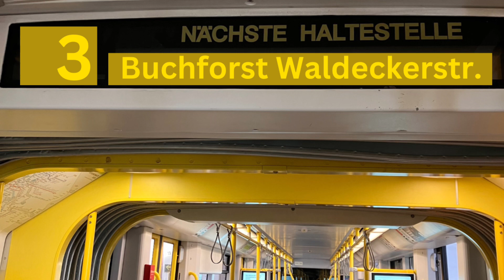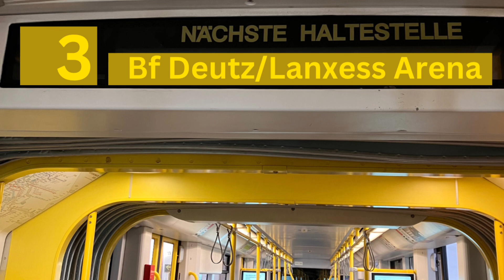Ansagen der Linie 3 von (H) Wichheimerstr. - (H) Bf Deutz | Kölner Verkehrs Betriebe